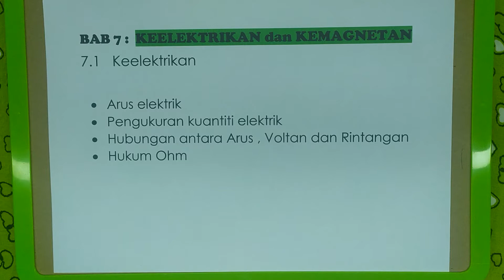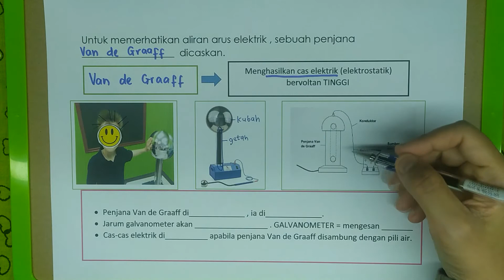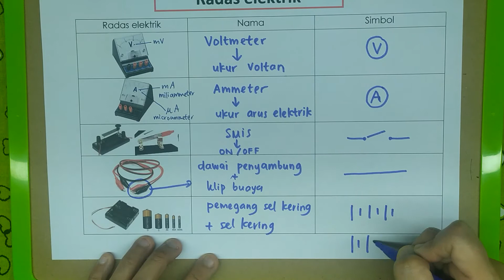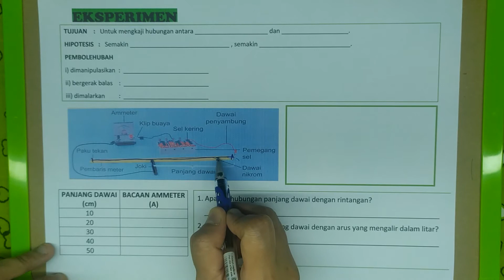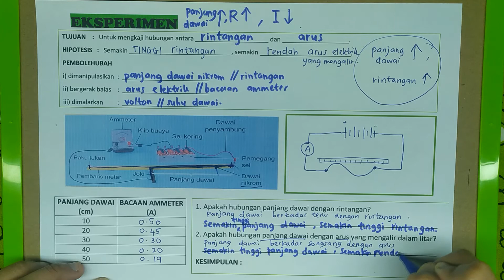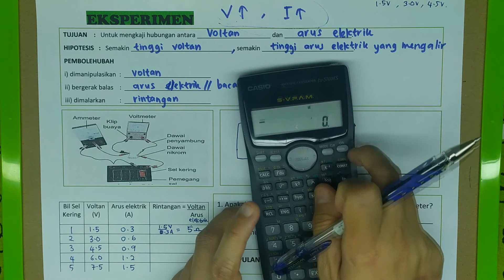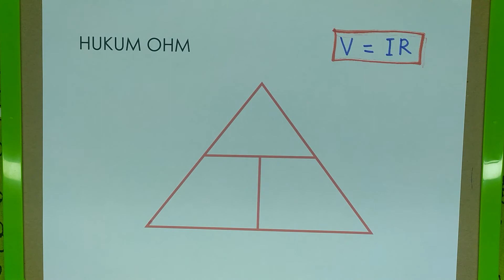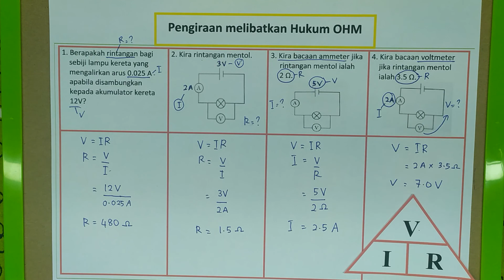Sains T.2 | 7.1 KEELEKTRIKAN (HUKUM OHM) | Sains Tingkatan 2 KSSM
Video ini menerangkan tentang definisi, SI unit dan eksperimen bagi arus, voltan & rintangan. Hukum Ohm yang melibatkan formula dan kaedah pengiraan.